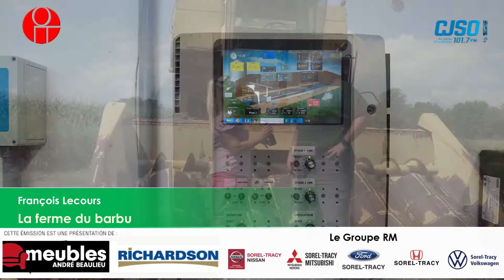Ça pousse chez nous 31 août 2022 La ferme du barbu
Annie félicite François Lecours de la Ferme du barbu de Sainte-Anne-De-Sorel pour la bourse de 5000$ du député Jean-Bernard Émond et de Alain Beaudin commissaire agricole soulignant l'excellent travail d'ambassadeur du monde agricole que la Ferme du barbu accomplit. On en profite pour montrer les nouvelles installations de la boutique et du poulailler.